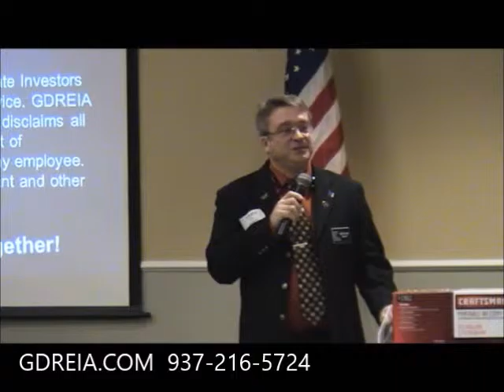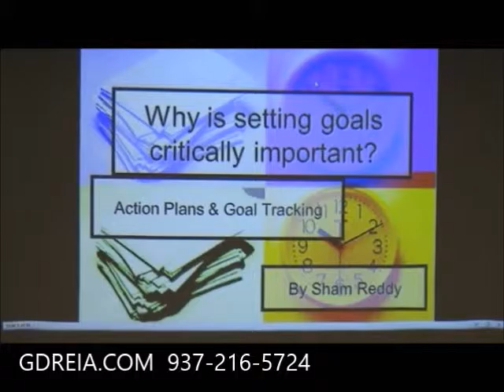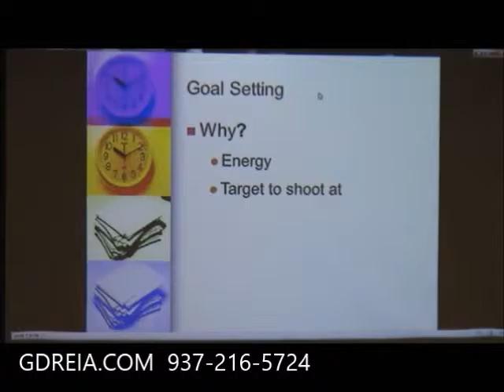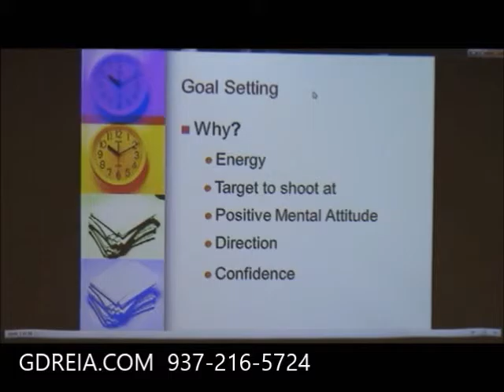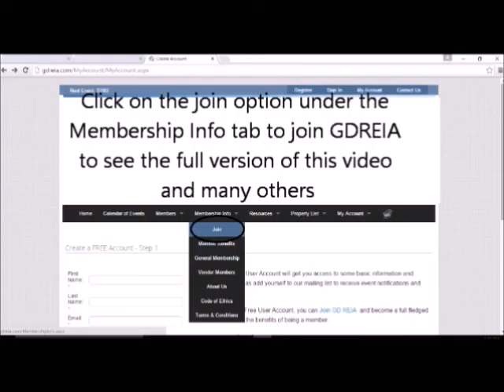Set your 2016 Goals Now with Sham Reddy!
Sham Reddy presented this at the Dayton Area Board of Realtors on January 6, 2015 at the Greater Dayton Real Estate Investors Association (GDREIA)